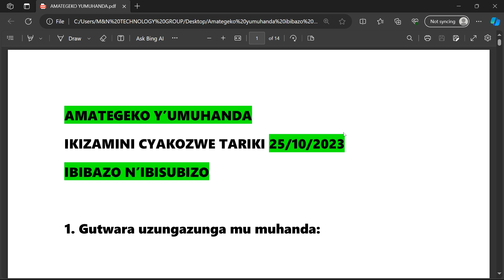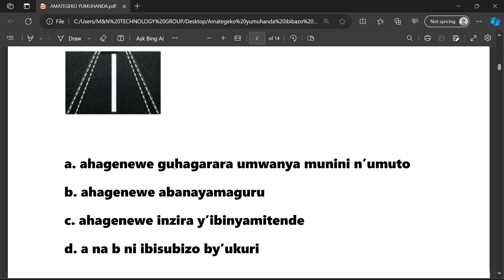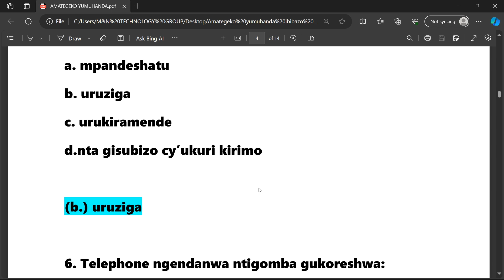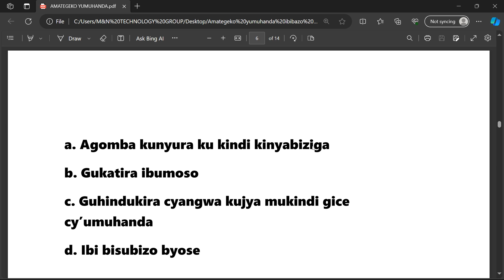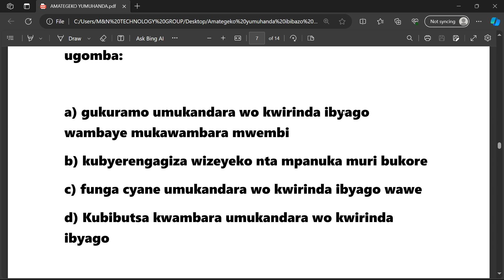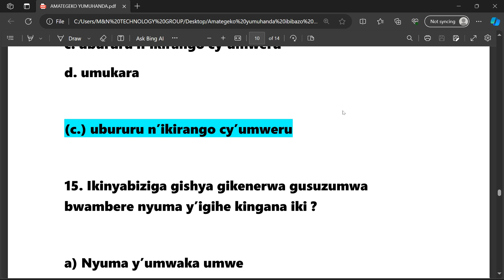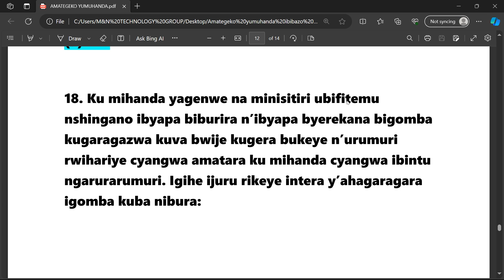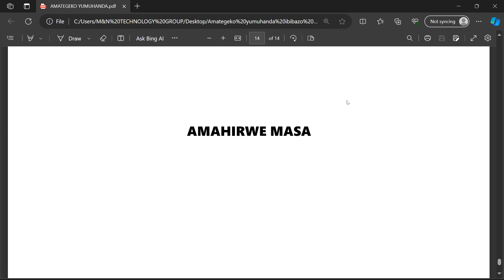EP 25..🚔🚨AMATEGEKO U'UMUHANDA🚨🚔🚨IBIBAZO N'IBISUBIZO BYIKIZAMINI CYAKOZWE IKIZAMINI CYA PROVISOIRE .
NDAGUSHIMIYE WOWE UFASHE UMWANYA UKIGA AYA AMATEGEKO Y'UMUHANDA🚨🚔🚨IBIBAZO N'IBISUBIZO BYIKIZAMINI CYAKOZWE TSINDIRA PROVIOSOIRE 🚨🚔🚨MUGIHE GITO CYANE🚨🚔🚨MURAKOZE